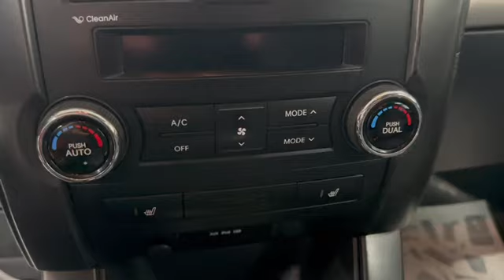Kia Sorento '2010